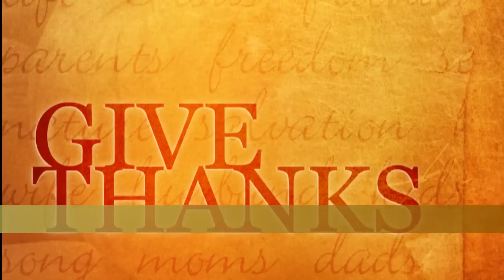11.19.12 -- We Give Thanks...RHFAN is Thankful For...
It is a wonderful thing to give thanks to the Lord. The power of a thank you is tremendous. Pastor Chika continues a series of messages on "We Give Thanks." Listen to a Voice of Resurrection radio broadcast on Love 860 AM, Monday - Friday at 7:45am EST. Or Listen Live